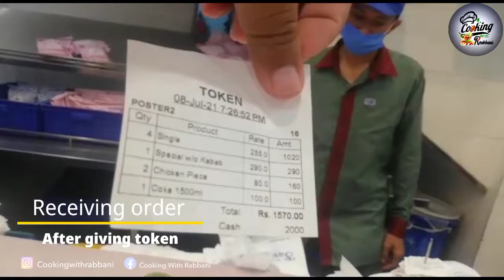SAVOUR FOODS PULAO KABAB | RAWALPINDI & ISLAMABAD STREET FOOD | AZHAR RABBANI | COOKING WITH RABBANI